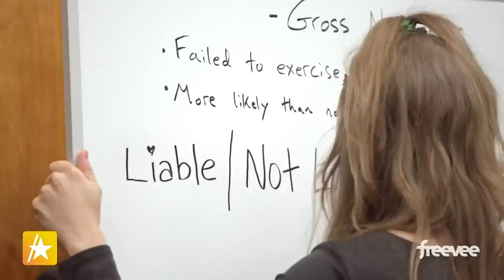2023 Emmy Nominations Surprises & Snubs: Elizabeth Olsen, Selena Gomez & More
The 2023 Emmy nominations have just been revealed! From Elizabeth Olsen getting shut out of a nom to "Jury Duty" scoring four nominations, the list was full of surprises and a few snubs. HBO's "Succession" snagged the most nominations with 27 followed by HBO's video game adaptation "The Last of Us" which scored 24 noms. HBO's "The White Lotus" earned 23 nominations and "Ted Lasso" got 21 noms.

2023 Emmy Nominations Surprises & Snubs: Elizabeth Olsen, Selena Gomez & More